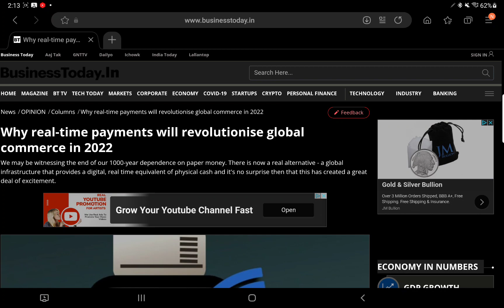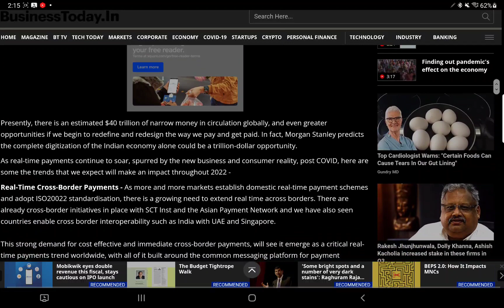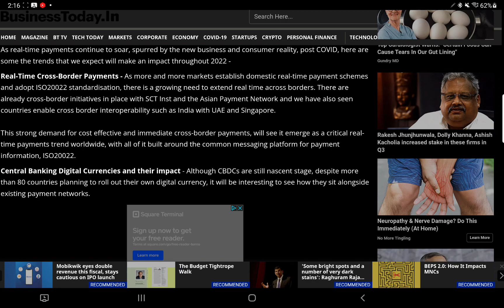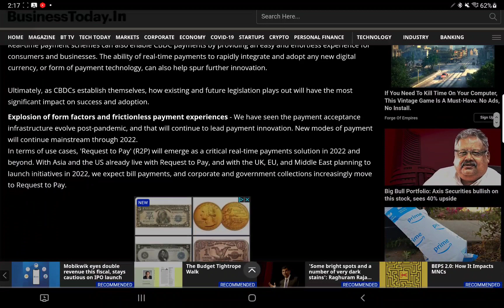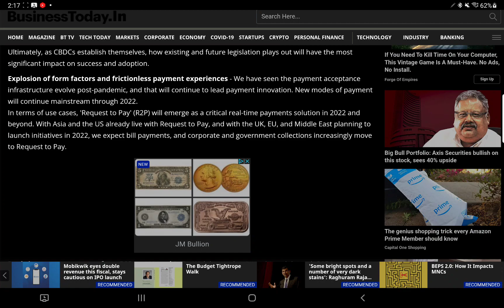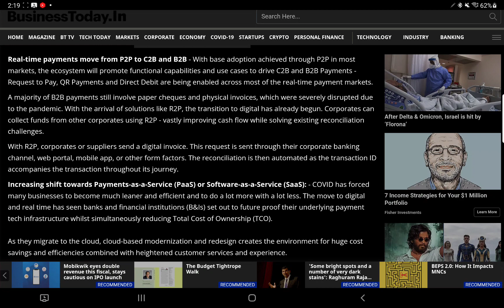BONUS CONTENT FROM ISO HEADQUARTERS Why realtime payments will revolutionize global commerce in 2022